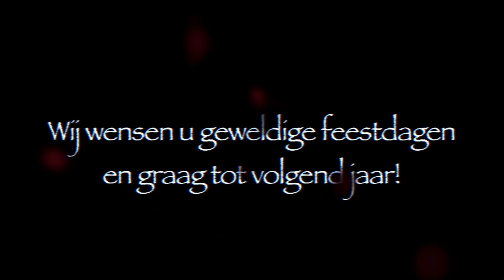Actual Christmas Story, Own Tree First - Benn Flore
An actual Christmas Story for you and your children by Benn in Books, narrated by Lente, filmed by Dirk voorhoeve.